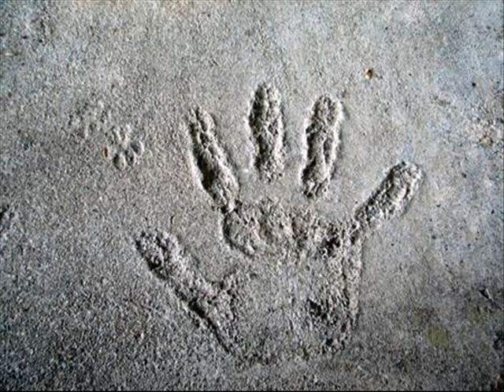The Green Man